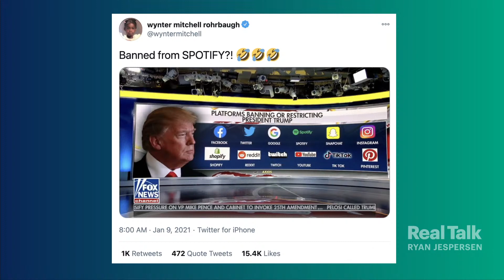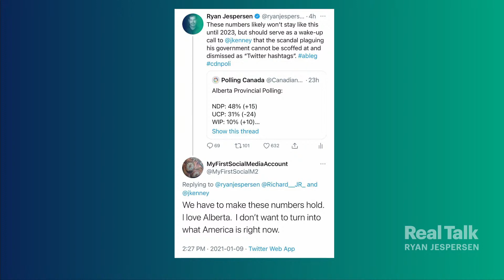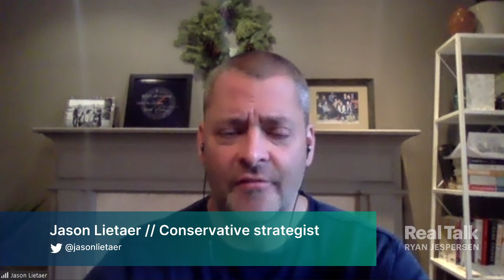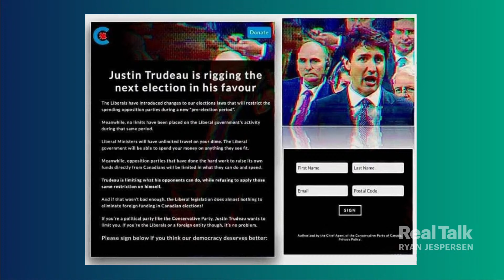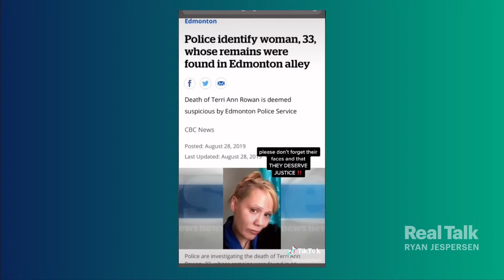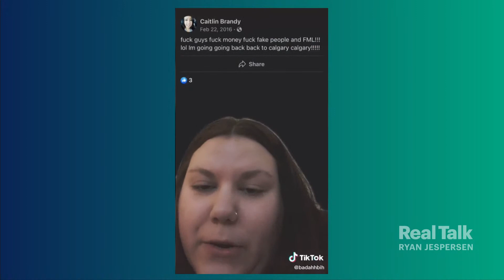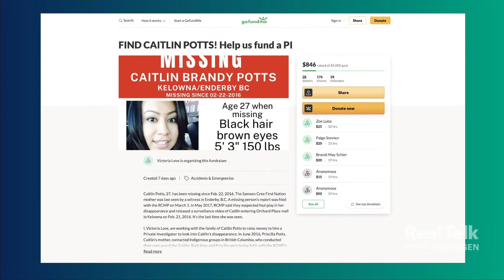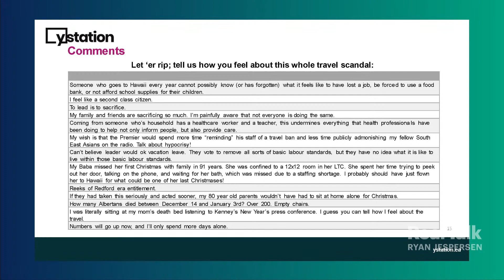January 12, 2021 - Idris Fashan, Jason Lietaer, Mariah Braun, Claire Theaker-Brown, Victoria Love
With President Donald Trump banned from virtually every social media platform, and Alberta talk host Danielle Smith leaving AM radio for Locals.com, we check in with content manager Idris Fashan for insight on political commentary across the digital landscape. Strategist Jason Lietaer, former advisor to Prime Minster Stephen Harper, takes us into Prime Minister Trudeau's cabinet shuffle, and the implications around another looming federal election. Real Talk viewer Mariah Braun shares her perspective as a Black woman living in northern Alberta, after a photo surfaced of a man in a KKK hood outside a Grimshaw, AB post office. Entrepreneur Claire Theaker-Brown details how her company, Unbelts.com, fell victim to government favouritism in the context of Alberta Education's mask procurement controversy. Citizen journalist Victoria Love tells us why she started using TikTok to tell the stories of Missing and Murdered Indigenous Women and Girls, and how she's offering support to bereaved families.